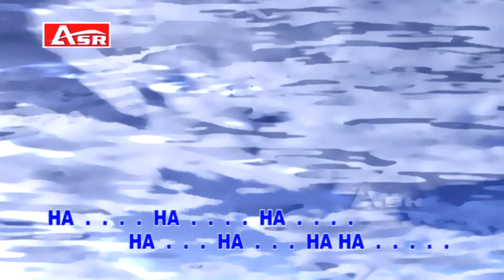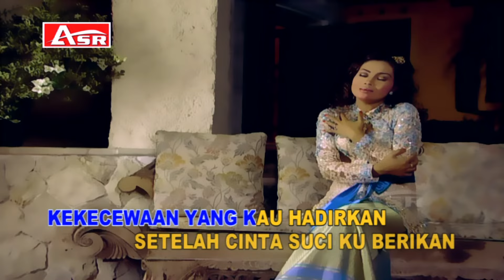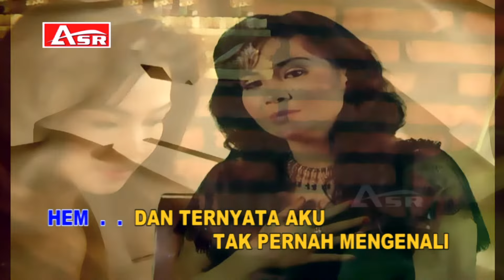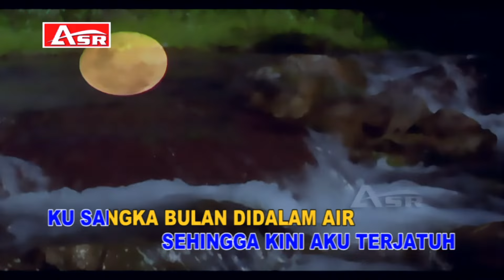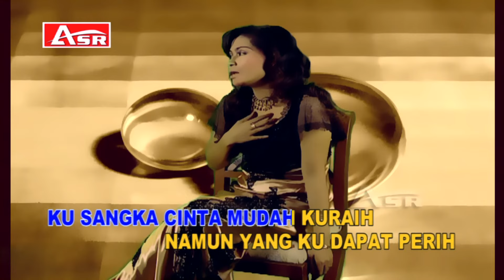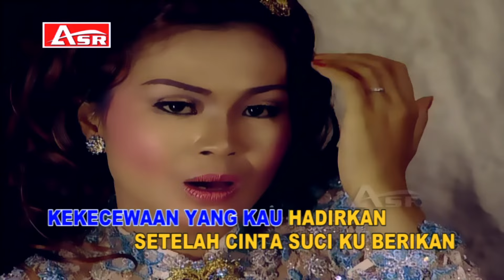ERVI KARINA - BULAN DALAM AIR ( Official Video Musik ) HD